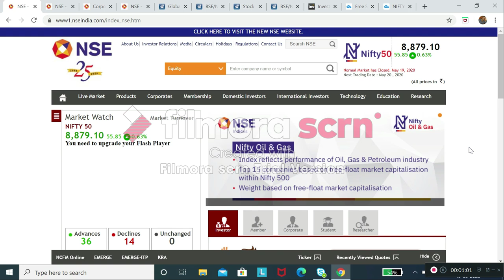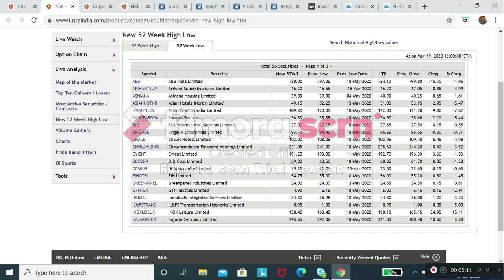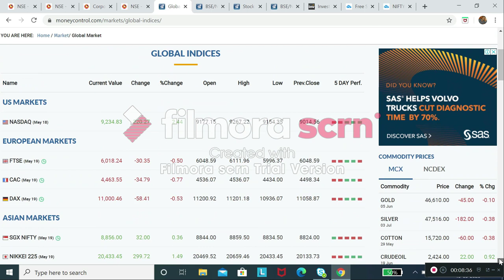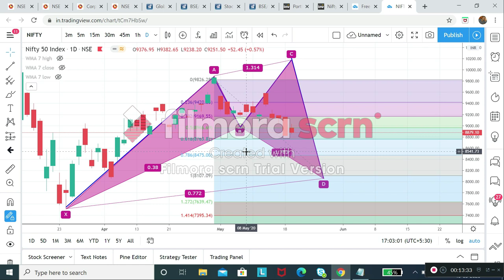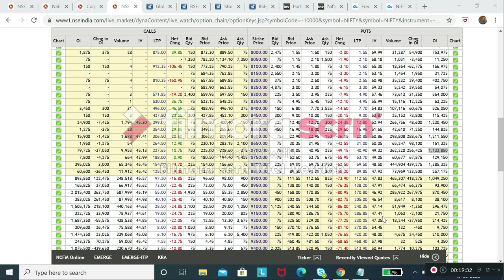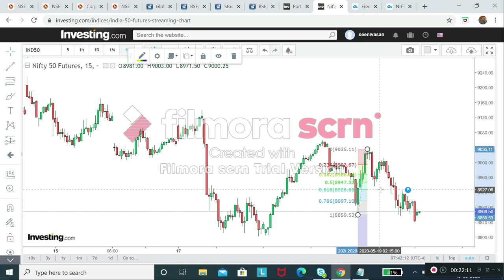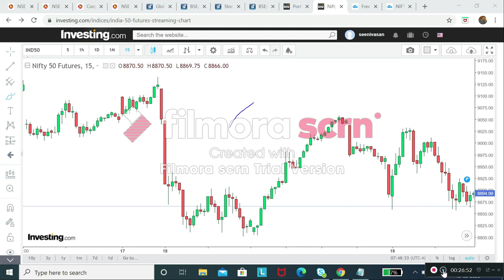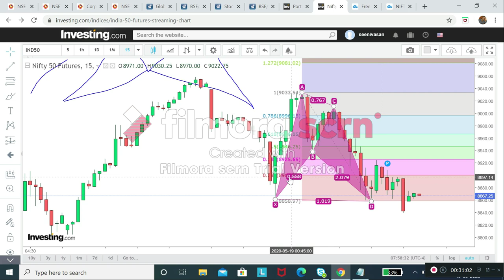Nifty Analysis For 20th May 2020 | Harmonic Pattern Intraday Strategy | Tamil